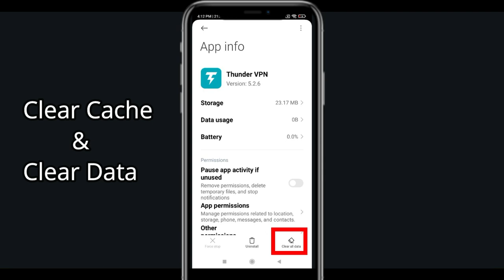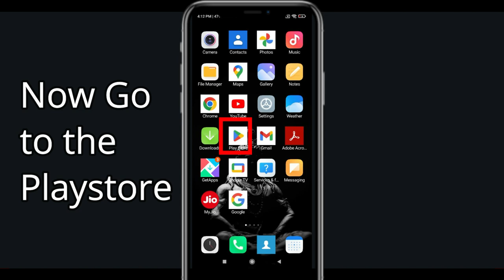How To Fix Thunder VPN App Not Working | Thunder VPN Not Open Problem | PSA 24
In today's Video i will show you How To Fix Thunder VPNApp Not Working Problem Android & iOS  | Thunder VPN Not Open Problem. If you are receiving this problem then it will help you to get rid of this problem. Apart from that, if your Thunder VPN App unfortunately has stopped or keeps stopping then it will be very useful for you...

In today's Video i will show you How To Fix Thunder VPNNot Working Problem Android & iOS  | Thunder VPN Not Open Problem. If you are receiving this problem then it will help you to get rid of this problem. Apart from that, if your Thunder VPN App unfortunately has stopped or keeps stopping then it will be very useful for you...

Thunder VPN Go Hack - *NEW* Thunder VPN Go FREE Dice Unlimited Dice Rolls